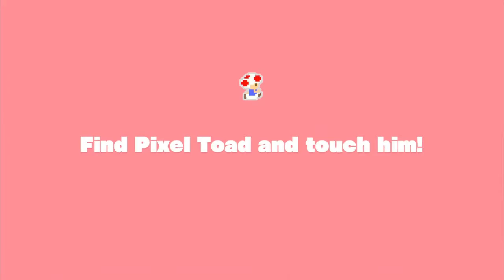Captain Toad - Treasure Tracker - Episode 2 - Level 11 - Wind Up Stairs Pixel Toad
Playing Captain Toad on Nintendo Switch.
Pixel Toad.